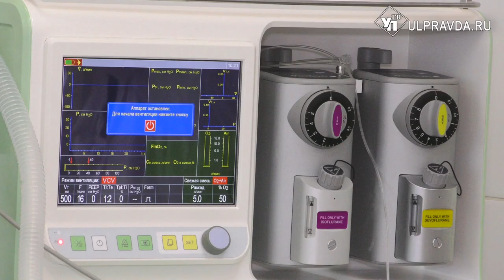Каждая минута на счету. Новое оборудование установили в центре специализированных видов медпомощи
Врачи Ульяновского областного клинического центра специализированных видов медпомощи на протяжении многих лет оказывают медицинские услуги жителям региона. Для более качественного проведения обследований и операций, больница получила новое оборудование.